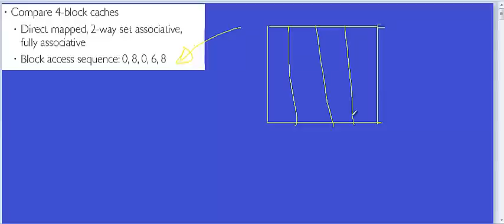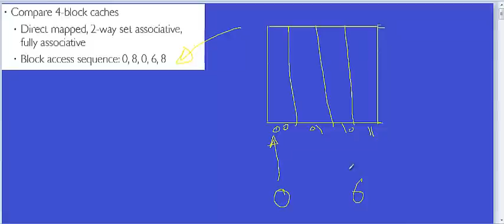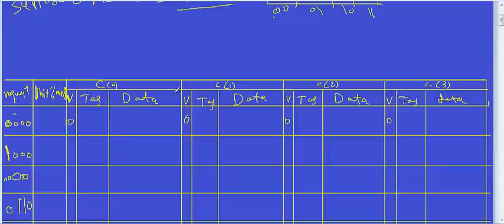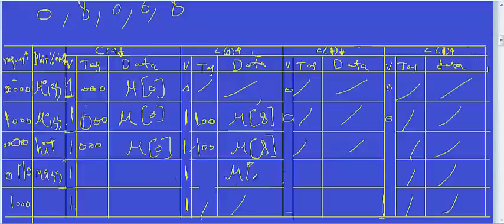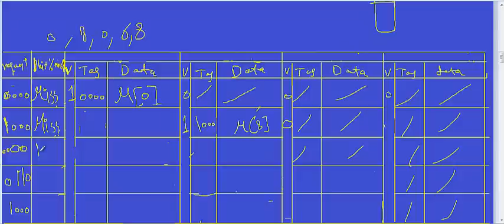تنظ2حس -46-عربي Memory_8::MemToCasheTranslation:MappingExamples_2